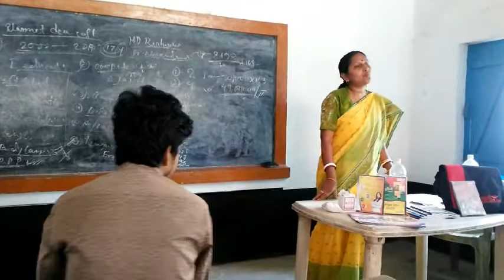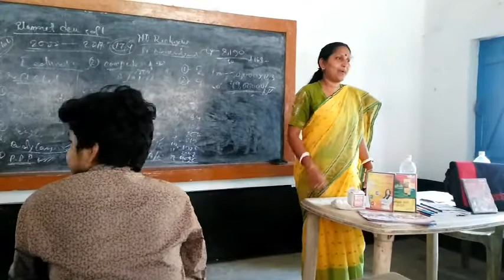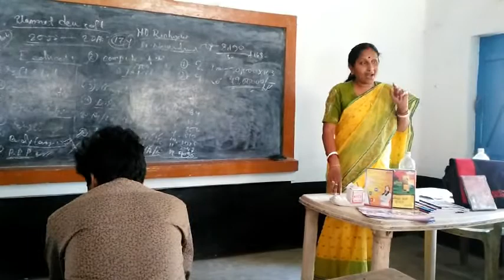Banya Speech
Planet Dewsoft Pvt Ltd